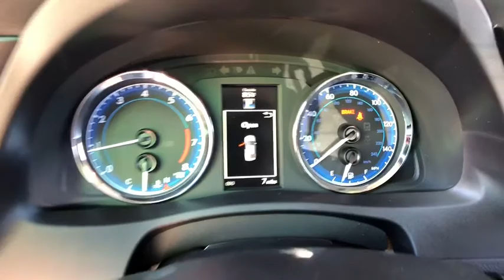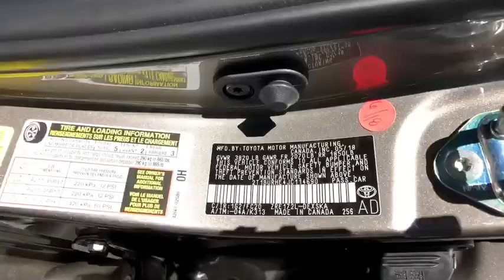2018 TOYOTA COROLLA Northern California, Redding, Sacramento, Red Bluff, Chico, CA JC114690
FALCON GRAY METALLIC NEW 2018 TOYOTA COROLLA available in Northern California at  Lithia Toyota of Redding. Servicing the Redding, Sacramento, Red Bluff, Chico, CA area.

250 E. Cypress Ave.

CARPET MAT PACKAGE (TMS), Alloy Wheels, Back-Up Camera, Bluetooth, iPod/MP3 Input. FUEL EFFICIENT 35 MPG Hwy/28 MPG City! SE trim, FALCON GRAY METALLIC exterior and BLACK interior. Warranty 5 yrs/60k Miles - Drivetrain Warranty; AND MORE!br /br /KEY FEATURES INCLUDEbr /Back-Up Camera, iPod/MP3 Input, Bluetooth. Rear Spoiler, MP3 Player, Aluminum Wheels, Keyless Entry, Remote Trunk Release, Child Safety Locks, Steering Wheel Controls. br /br /OPTION PACKAGESbr /CARPET MAT PACKAGE (TMS) carpet floor mats & trunk mat. Toyota SE with FALCON GRAY METALLIC exterior and BLACK interior features a 4 Cylinder Engine with 132 HP at 6000 RPM*. br /br /VEHICLE REVIEWSbr /Slipping in and out of the Corolla's cabin is easy, and once you're in, there's ample room to stretch out. There's decent headroom in back and 41.4 inches of legroom, which obliterates everything in the compact segment and embarasses many midsize cars. -Edmunds.com. Great Gas Mileage: 35 MPG Hwy. br /br /WHO WE AREbr /Our commitment to treating you in a neighborly fashion extends from our inventories and auto repair service to our no-frills, easy-to-comprehend auto financing. This comes not only in the form of car loans and leasing service for drivers from Redding, Chico, Red Bluff and Shasta Lake, but a tenacious spirit dedicated to getting the flexible terms you deserve. Please feel free to explore our entire site and see all of the products, services, and pre-buy car research we have to offer. br /br /Horsepower calculations based on trim engine configuration. Fuel economy calculations based on original manufacturer data for trim engine configuration. Please confirm the accuracy of the included equipment by calling us prior to purchase. br /